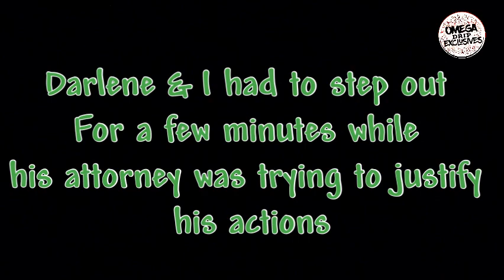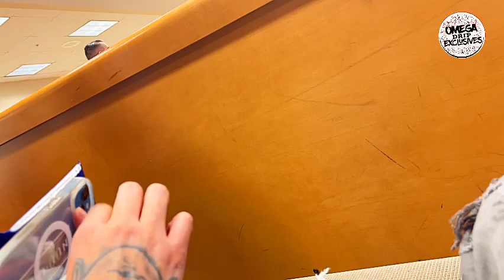Man sentenced to 27yrs for Waterbury teen’s death “JUSTICE 4 ANGEL” my nephew a HERO 💔🕊️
Waterbury man was sentenced to 27 years in prison for the death of a teenager. ripangel 🕊️